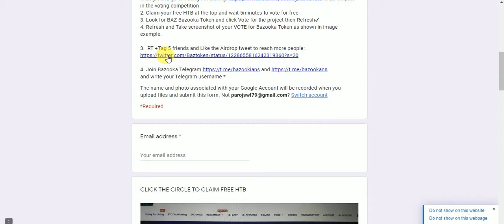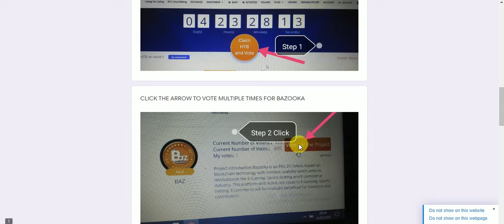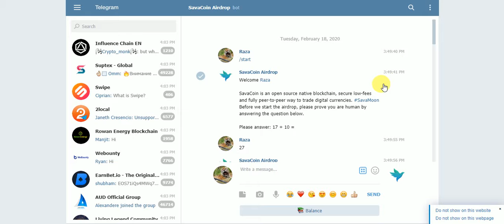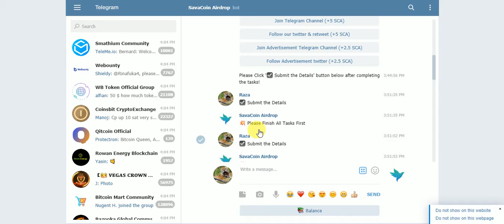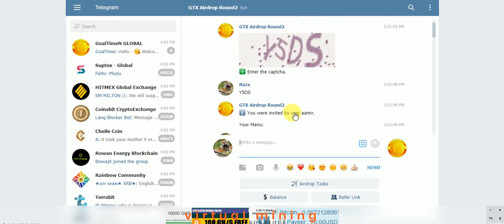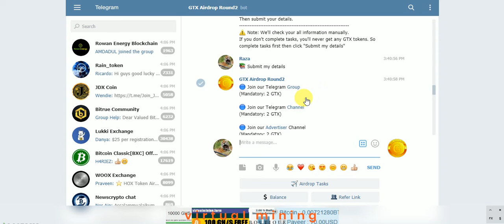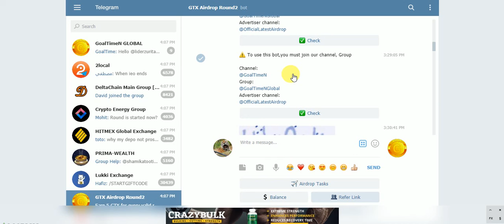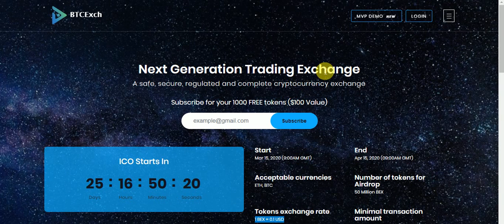New AirDrops Earn UpTo BAZOOKA SCA & GTX Tokens Free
New AirDrops Earn UpTo BAZOOKA SCA & GTX Tokens Free No KYC Just Join
Assalamualaikum